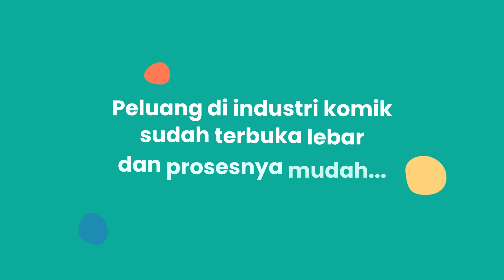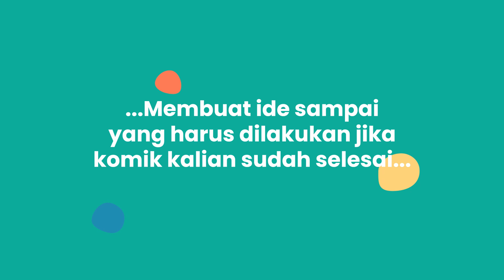Kiat-kiat Menjadi Seorang Komikus bersama Fazza Meonk [Teaser]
Untuk menjadi seorang komikus diperlukan menjadi kreatif dan untuk menjadi kreatif membutuhkan ilmunya. Dalam modul ini Fazza Meonk akan membuka wawasan seputar menjadi seorang komikus. Tidak hanya itu, Fazza Meonk juga akan membagikan cara untuk mendistribusikan komik dan memiliki konsumen loyal.